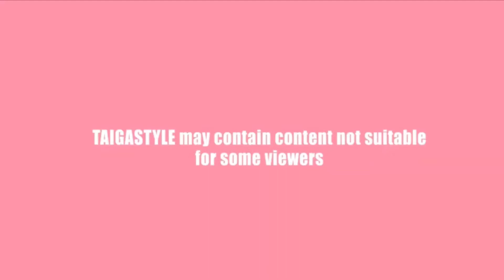[taigawave] vs Trey Miguel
vs Trey Miguel at Warrior Wrestling in Chicago IL.